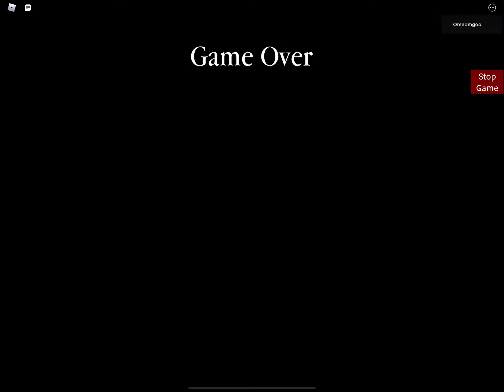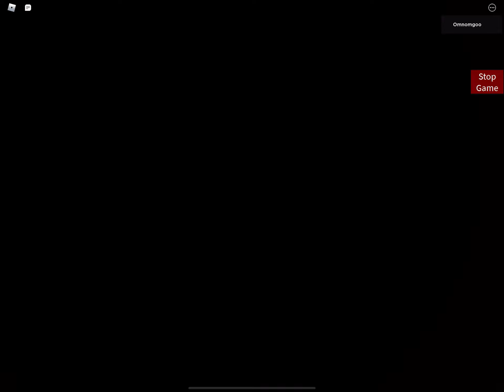Stuff with the build mode update :D (comment if u can help with cutscenes + username)